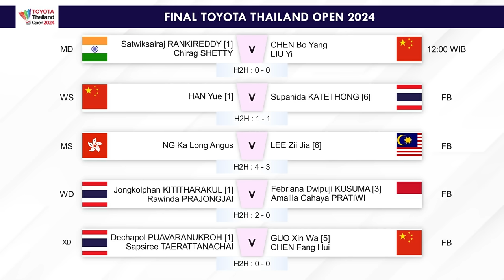Jadwal Final Thailand Open 2024. Febriana/Amalia Partai Keempat Live Inews TV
Jadwal Final Thailand Open 2024 Besok Febriana/Amalia Partai Keempat Live Inews TV